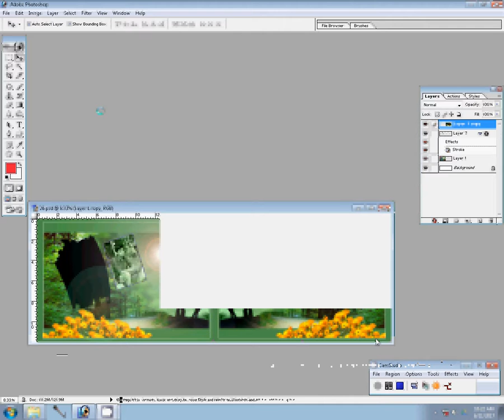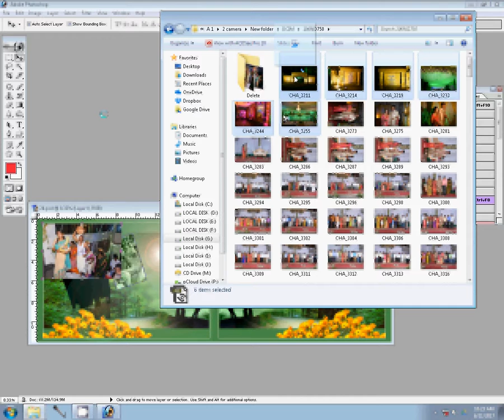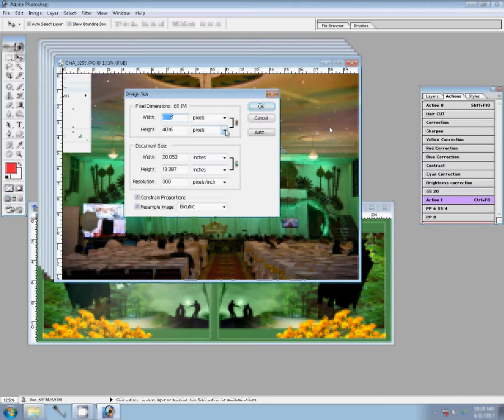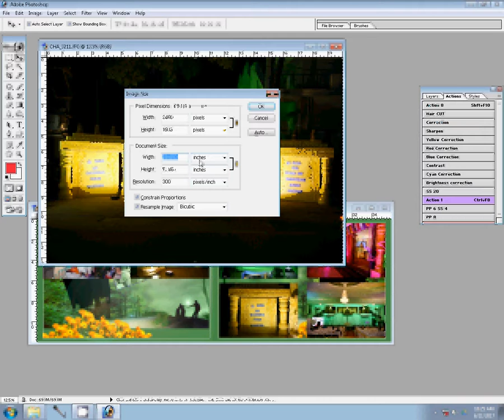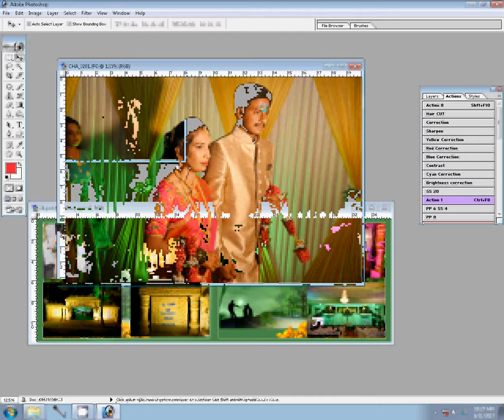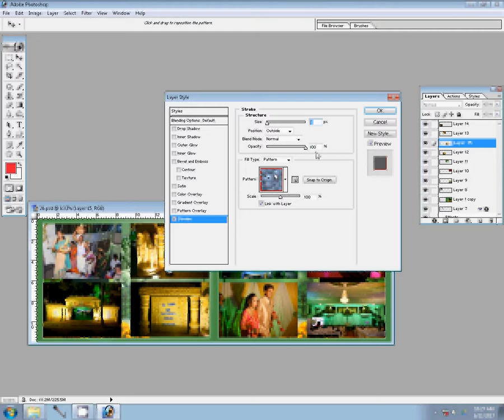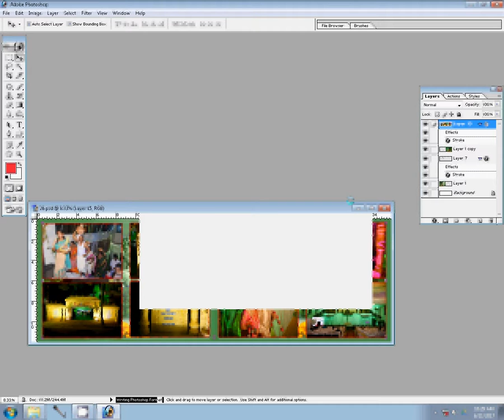Adobe Photoshop Tutorial How to Design Karizma Albums in Photoshop